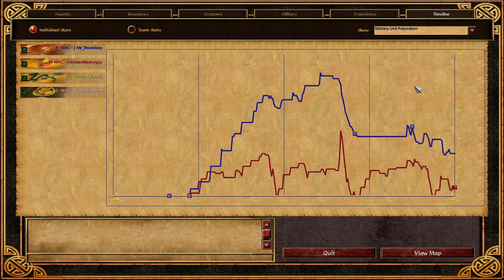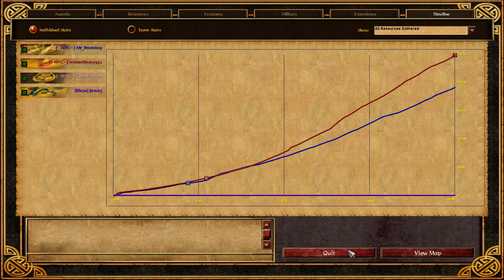[AoE3] ESOC Spring Tournament — Groupstage: Mr_Bramboy vs Mistertimmy952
ESOC Spring Tournament 2017 — Groupstage: Mr_Bramboy vs Mistertimmy952 (Bo3).
Casted by Chrisie10101 & Jesus3.

Timestamps (WARNING: may contain spoilers!):
Game 1: 00:00 — Ottomans vs Indians (Kamchatka)
Game 2: 27:30 — Aztecs vs Indians (Malaysia)

ESO-Community.net is the biggest fan-made community site for Age of Empires III: The Asian Dynasties. Founded in 2015, it has so far hosted 4 major Seasonal Championships, with the 5th going on right now: the 2017 Spring Championship. Played on the ESOC Patch, it features 156 players competing against each other for a prize pool of $1500 along with the main award — becoming the ultimate AoE3 player and dethroning the current trophy-holder, LordRaphael. Be sure to follow the exciting action live on ESO-Community.net